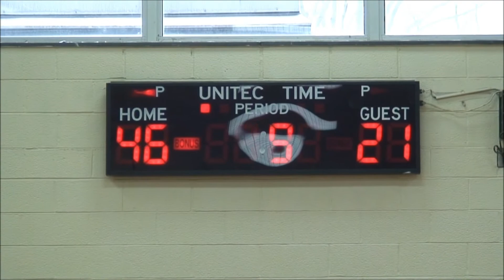2011 Rec Basketball Quarter Finals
Highlights of the 7th and 8th grade quarter finals game between the Purple and Orange team.